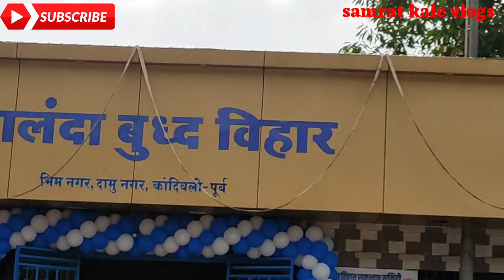बुद्ध पौर्णिमा भव्य दिव्य साजरी आणि मुस्लिम बांधव यांनी बौद्ध भिक्षूंना चिवर् दान करू बुद्ध पौर्णिमा